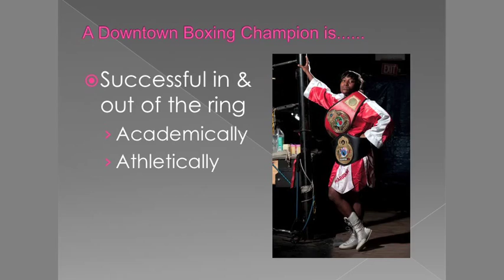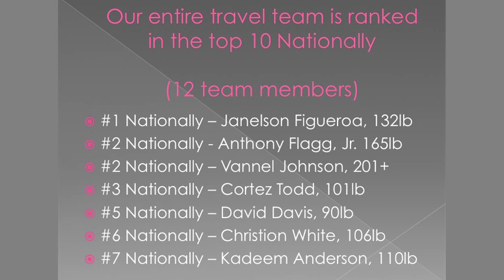Boxing is the hook: Carlo "Coach Khali" Sweeney at TEDxDetroit 2012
About Carlo Sweeney
Since he was 22, Coach Khali dreamed of opening a gym, to give back to his community. After much adversity, he wanted to provide a safe haven for children like him in the neighborhood where he grew up. After saving for 10 years, Khali opened his gym in 2005, and with help from family and friends, he started Downtown Boxing Gym for Youth, a free program for Detroit-area students.